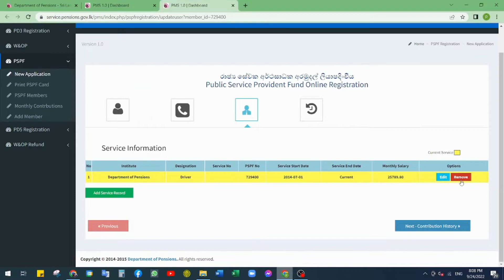රා සේ අ අරමුදල් තොරතුරු පද්ධතියේ සාමාජිකයෙකුගේ සේවය අවසන් කිරීම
රාජ්‍ය සේවා අර්ථසාධක අරමුදල් තොරතුරු පද්ධතියේ සාමාජිකයෙකුගේ සේවය අවසන් කිරීම